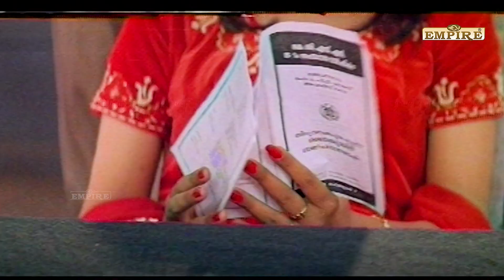ഡിജിപിയുടെ മോളെ ഒരു പാഠം പഠിപ്പിക്കാൻ പറ്റിയ അവസരം ഇതാണ് | Njangal Santhushtaranu Movie Scene